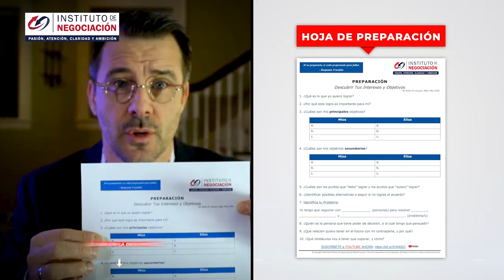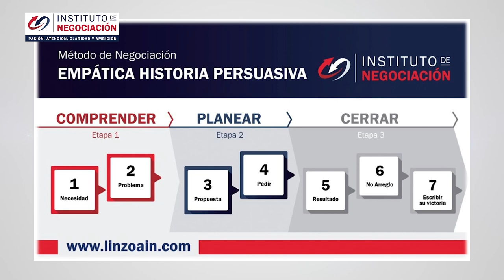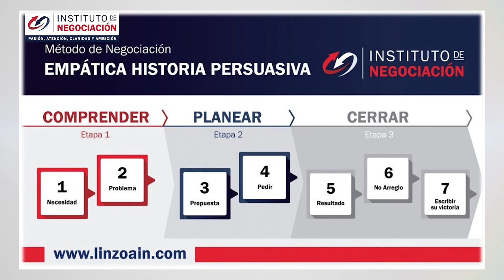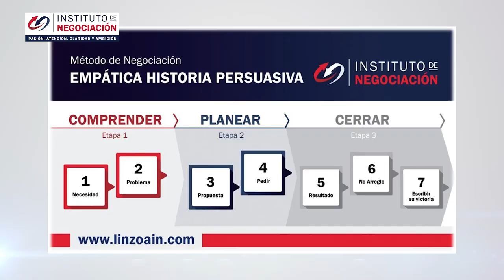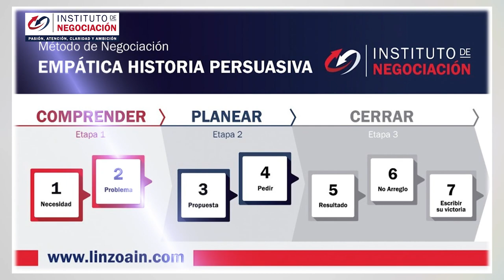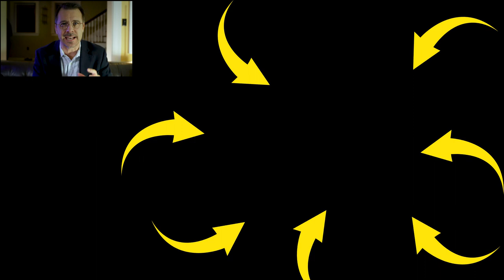Técnicas De Negociación Asertiva Y Efectiva Para Responder Preguntas Difíciles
👉🏻 El destacado experto internacional en negociación, Pablo M. Linzoain, muestra Técnicas De Negociación Asertiva Y Efectiva Para Responder Preguntas Difíciles

Obtene tu copia de mi libro